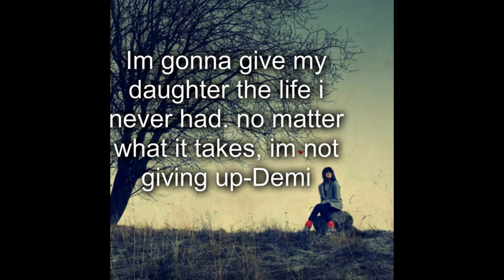You're My Infinity (Jemi Story) Part 54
Joe and Demi ended up falling asleep together after their little…activity. Joe ended up wake up a couple of hours later…he looked over at the clock to see it was a little past midnight. He yawned a little then looked down and smiled when he saw Demi sleeping, she looked so beautiful to him…he honestly cant believe he had such an incredible woman by his side. He kissed her cheek before getting up. He put on a pair of boxers before going to the bathroom since he had to pee. After using the bathroom he came out to see an empty bed, he looked around for a second then heard something downstairs.

He walked downstairs and to the kitchen where the light was coming from, when he got in there he saw Demi in her bra and panties but also his dress shirt. She was on her tip toes trying to reach a small plate which she got a second later. She put it down, pulled out some strawberries and Nutella…she sat on the counter and lightly swung her legs as she enjoyed her midnight snack. She turned her head slightly and saw Joe who was leaned againt the wall with a small smile on his lips. She giggled a little and waved him over, he chuckled a bit and walked over standing inbetween her legs

Joe wrapped his arms around her waist and leaned in to kiss her as she wrapped her arms around his neck. “What are you doing up” Joe said in a slightly groggy voice since he was a still bit tired, Demi shrugged her shoulders and took moved her arms to take another bite of her strawberry. “I felt the kiss on my cheek and just woke up, I saw you were going into the bathroom so I came down here to have a small snack” She said as she dipped another strawberry into the jar of chocolate, she held it up to Joe’s lips for him to take another bite but he shook his head. He couldn’t help but smile and roll his eyes as she just held it there like a stubborn child.

“Eat it…eat itttt” she said with a small pout, he then took a bite but she didn’t notice him get a bit of chocolate so as he pulled away he slathered it on her cheek. Demi squealed a bit in shock and just looked at him he had a smirk on his face. “That’s for pushing me in the water earlier” He then took another bit of chocolate and drew a smiley face on her other cheek, she then jokingly tried to bite at his fingers. “Joseph Adam if you don’t stop drawing on my face with chocolate I will tell you mother, you are not too old to be spanked” she said teasingly, he then got really close to her face.

“You know id much rather you spank me” He said with a smirk still playing on his face, Demi blushed and hit his arm. “Your gross” She said through a laugh, he just shook his head and smiled at her. “Not what you were saying a few hours ago” he then felt a hit to the back of the head which made him laugh, Demi just blushed more and crossed her arms.  “Im dating a sexual weirdo…” She said through a giggle, he nodded and agreed with her which just made her laugh more. He smiled loving her laugh, the way she looked without make up…just relaxed and happy.

After they finished the snack, Joe carried Demi back upstairs and laid her down, he laid next to her but brung her to lay her head on his chest. Their hands were intertwined together, Joe was running his fingers through her hair gently while she drew random shapes on his chest next to her head. Joe kissed her head before they both slowly fell asleep together…best date ever.